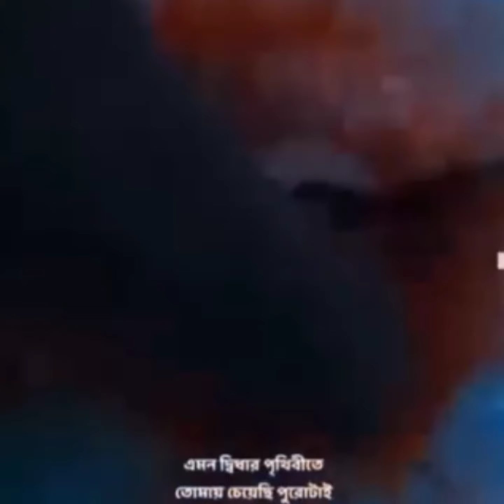পুরুষের ভালোবাসা মারাত্মক সুন্দর